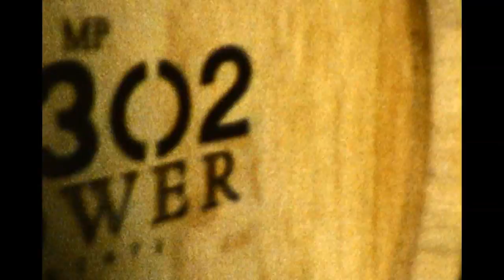Hunter Valley Wedding Film - Super 8mm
Wedding film shot at Roberts in the Hunter Valley on Super 8mm film. A little trickier than normal as the wedding was in the late afternoon and shot in low light. Film looks amazing and we're all very happy with the result.